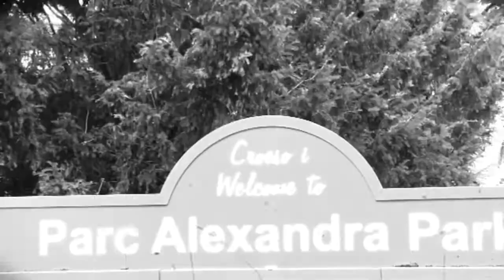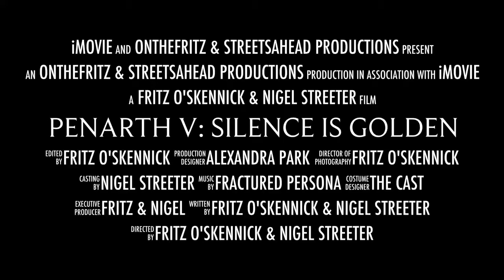PENARTH V: SILENCE IS GOLDEN (Teaser Trailer)